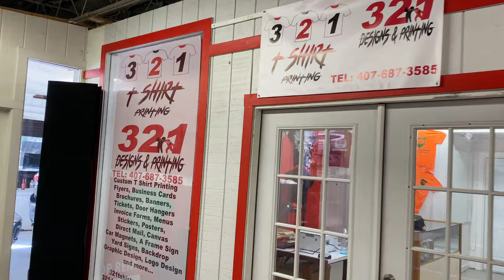Opening Another Business (Custom T Shirt Printing). How to start a T Shirt Business!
A lot of people always ask me what is a good business to open. And my answer is, creating and selling your own merchandise online. Today I am opening another business, custom t shirt printing. And I'm going to show you how to start a t shirt business. Also I'm going to tell you why I decided to open a t shirt shop when my printing company already print t shirts.